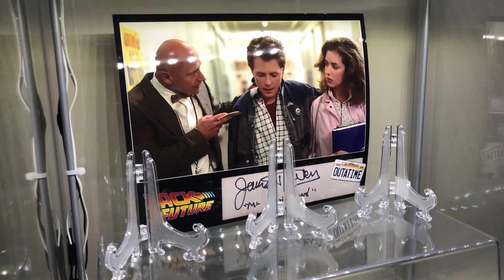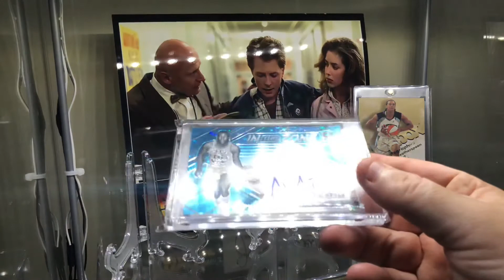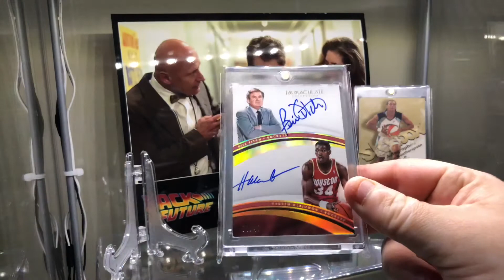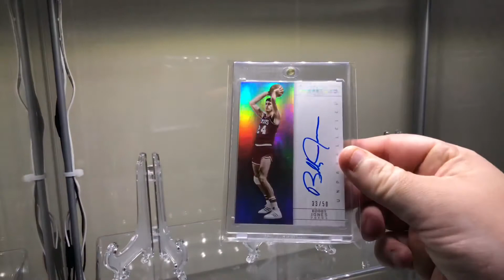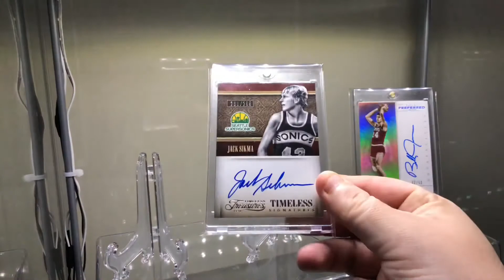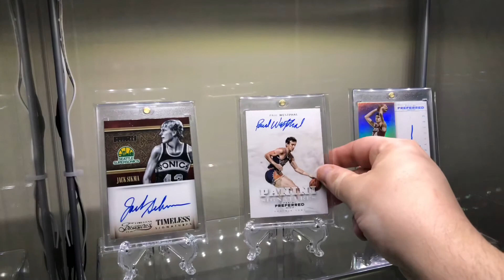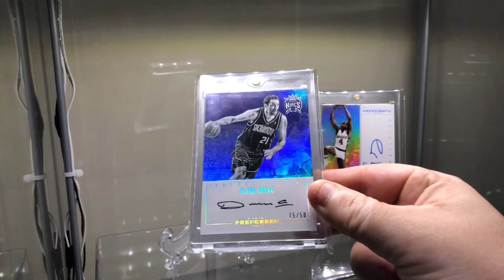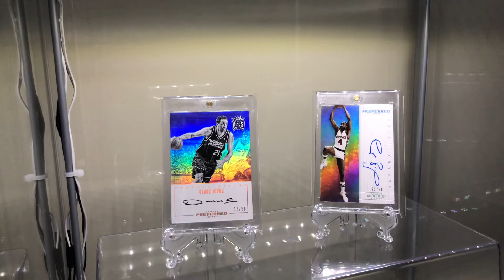144) BBHOF: 2019 Class; and I snagged 8 of 10